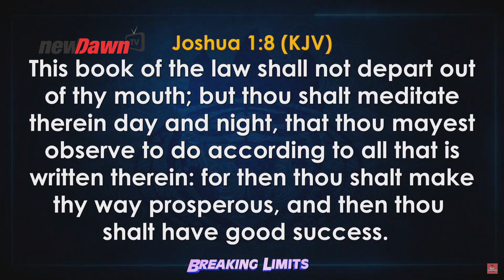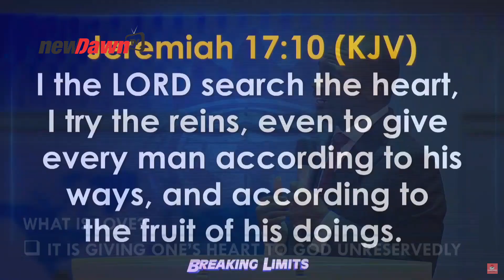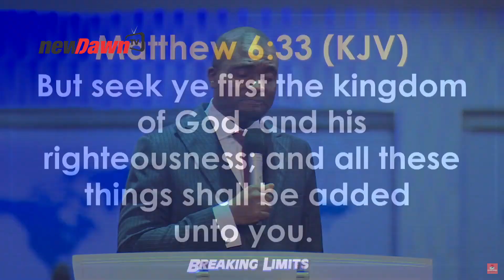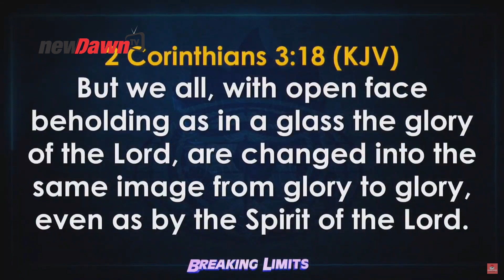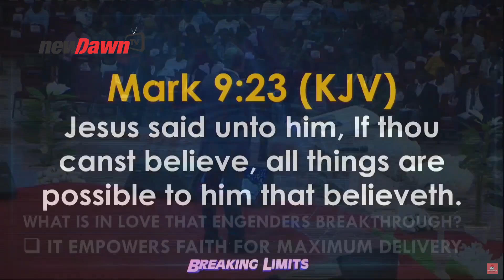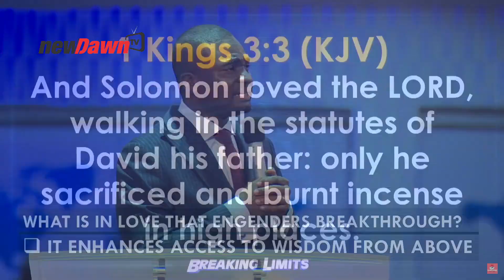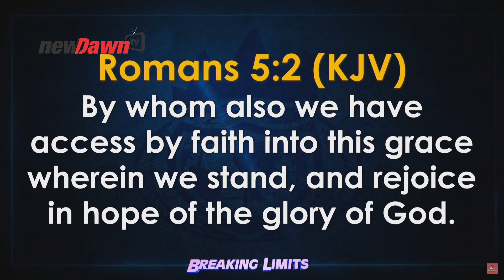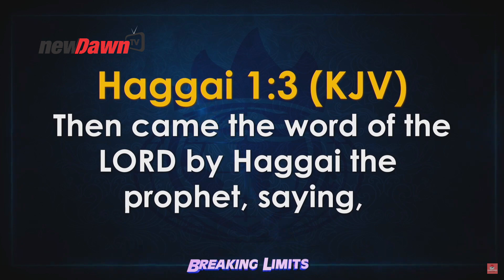UNVEILING THE BREAKTHROUGH POWER OF LOVE | PASTOR DAVID OYEDEPO JNR NEWDAWNTV | OCT 4TH 2020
In this video, we are the power of love and what will happen if we love God above all else, including yourself. Be blessed as you watch.